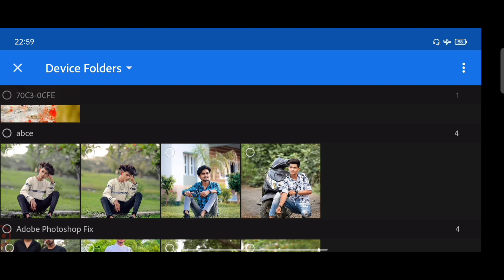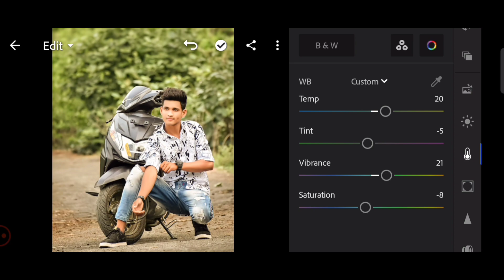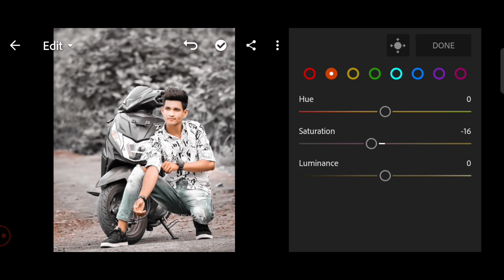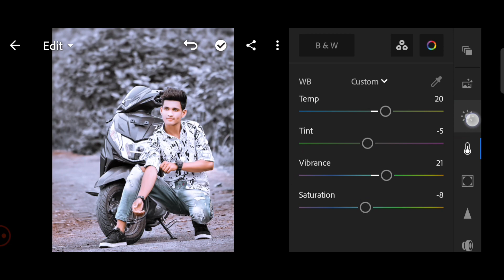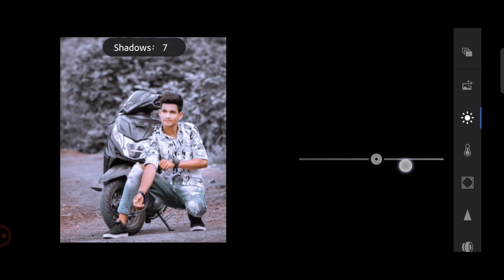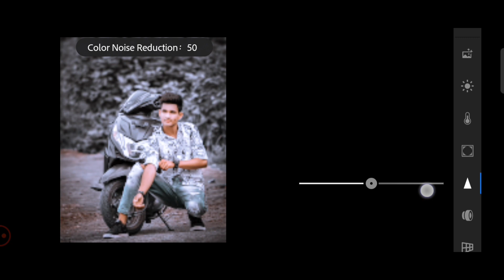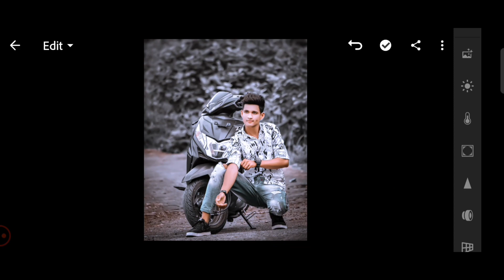Lightroom mobile Black and blue tone photo editing | preset download free